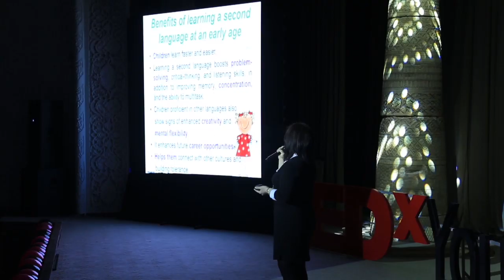Passing your English to your child while living in Uzbekistan | Inoyathon Sadikova | TEDxYouth@TKA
As a mother of two Inoyathon had been trying to integrate best early childhood development practices into her children’s learning processes and providing an opportunity for them to become multilingual has been her primary goal. In her talk she shares her experience of upbringing multilingual children and ensures the youth of the importance of passing their language skills to their children.
 Coming from a family of educators, knowledge-sharing, international development, international dialogue, diplomacy and communications had been Inoyathon's passion ever since. It led her to learn English; to win a scholarship in the US; to her professional experiences at the European Bank for Reconstruction and Development; International Development Organization Mercy Corps, Management Development Institute of Singapore in Tashkent, the World Bank and to a graduate degree in International Affairs from Columbia University.
While assisting her mom and teachers in her school in various educational activities, as well as while taking care of her nieces and nephews, she noticed her utmost love for children’s learning. As a mother of two she had been trying to integrate best early childhood development practices into her children’s learning processes. Her children also freely communicate in English, Uzbek and Russian, which is mostly the result of their mother’s tireless efforts. This talk was given at a TEDx event using the TED conference format but independently organized by a local community.